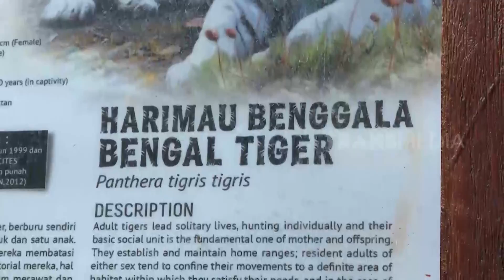Sarapan Seru Bareng Orang Utan | RAGAM INDONESIA (03/08/22)